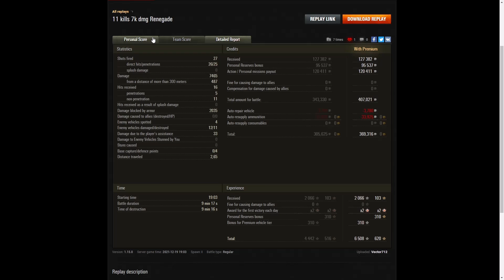M54 Renegade - Vector712 [KMLTR]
This replay is from 19 December 2021 on Paris.
The player was Vector712 [KMLTR] in the M54 Renegade.

Video Contents
00:00 Intro
00:08 Battle
09:38 Results